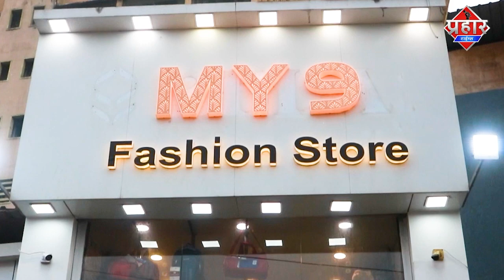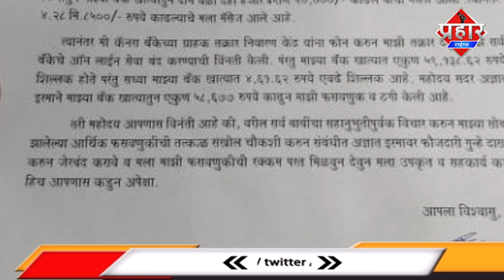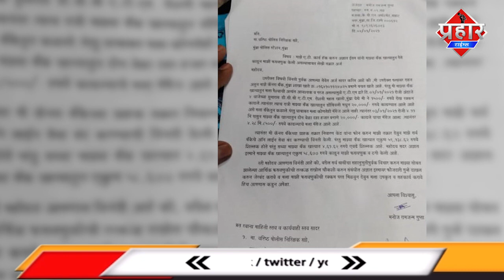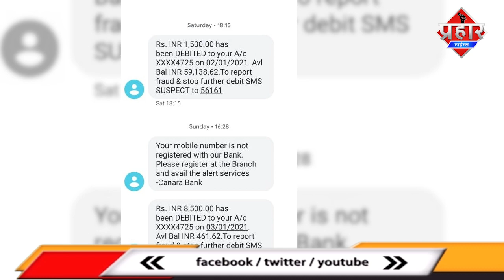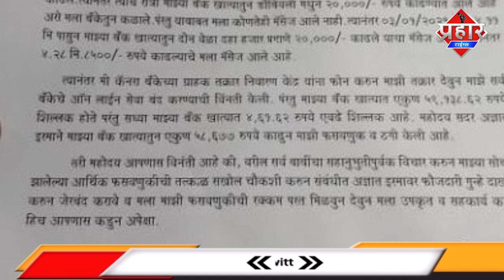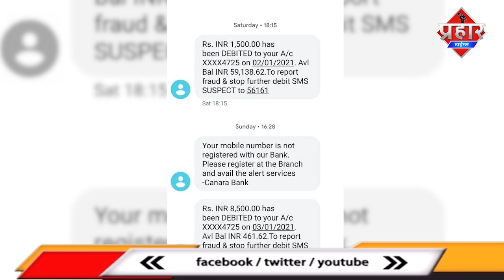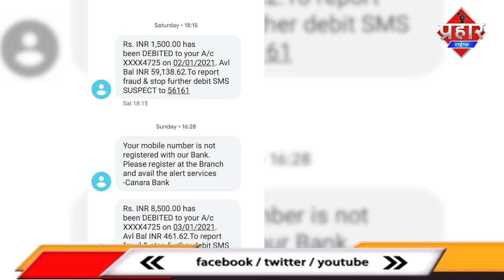ATM कार्ड रखा रहा जेब मे बैंक एकाउन्ट से 58,000 गायब || Islamuddin Khan || Aapka Prahar Times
ATM कार्ड रखा रहा जेब मे बैंक एकाउन्ट से 58,000 गायब || Islamuddin Khan

एटीएम कार्ड जेब मे रखा रहा और एकाउंट से पैसा गायब पुलिस और बैंक से लिखित में शिकायत की है